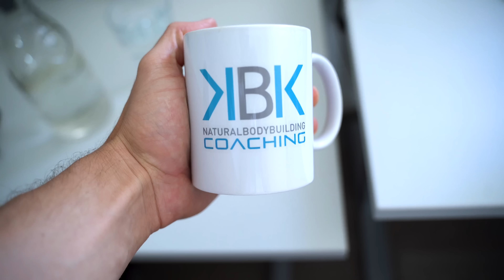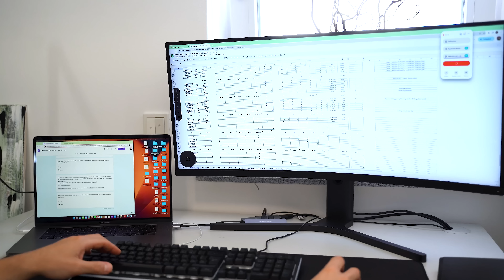Das esse ich in der Diät vor meiner Wettkampf Diät!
10% mit dem Code: KBK